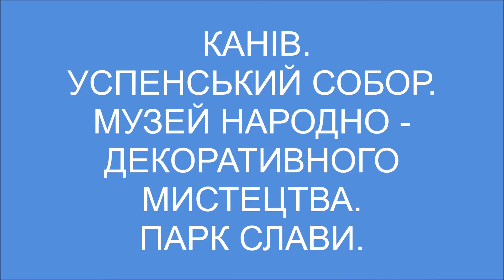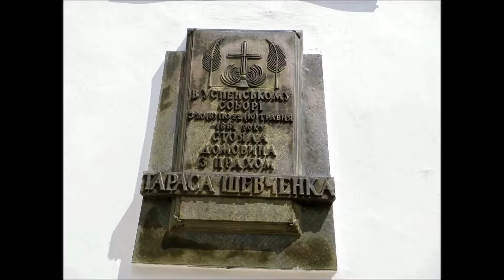КАНІВ УСПЕНСЬКИЙ СОБОР МУЗЕЙ НАРОДНО-ДЕКОРАТИВНОГО МИСТЕЦТВА ПАРК СЛАВИ.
УСПЕНСЬКИЙ СОБОР В КАНЕВІ
Успенський (Юріївський) собор у Каневі — собор у місті Канів, збудований 1144 року князем Всеволодом Ольговичем, тип малого шестистовпного хрестовокупольного одноверхого храму, близького архітектурою до київських церков —  Кирилівської і Богородиці Пирогощі.